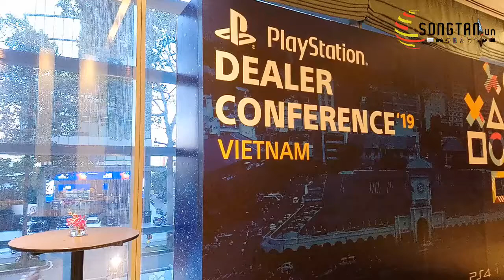Sony Playstation 4 (PS4) conference 2019- happystores.com.vn